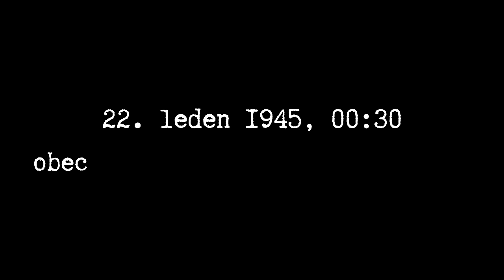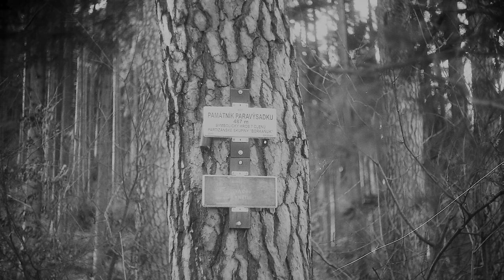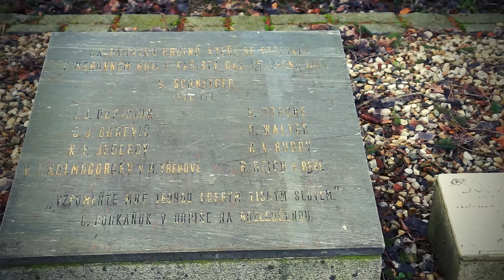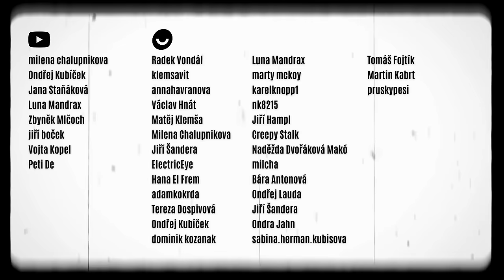Sovětský výsadek v Sudetech | Dokument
Dokumentární video o výsadku Komenský, alias Borkaňuk, pod velením Gustava Schneidera, který byl v lednu 1945 vysazen do moravskotřebovského okresu. Výsadkáři byli nejspíše omylem vysazeni do Sudet, kde je téměř okamžitě začaly pronásledovat německé bezpečnostní orgány.

Video má dokumentární a informativní charakter a je výsledkem samostatné tvůrčí činnosti autora.

Kapitoly:
00:00 Úvod
01:05 Vznik skupiny
05:22 Noční výsadek
09:32 Nekonečné pronásledování
16:35 Smrt v týlu nepřítele
22:38 Pozdější události
26:51 Závěr

Použité zdroje:
• GRUNTOVÁ, Jitka. Smrt v týlu nepřítele. Naše vojsko, 2019. ISBN 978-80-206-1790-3.
• GRUNTOVÁ, Jitka a František VAŠEK. Tragédie výsadku Gustava Schneidera. Antonín Augusta, 2000. ISBN 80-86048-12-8.
• GRUNTOVÁ, Jitka. Výsadek Gustava Schneidera. PaedDr. Jitka Gruntová [online]. Dostupné z

Použitá hudba:
• Jon Björk - Leonard's Theme
• Megan Wofford - Holding on to Hope
• Sam Eber - Deep In Thought
• Johannes Bornlöf - Scribbled Notes
• Hampus Naeselius - Hostages in Love
• Hampus Naeselius - The Final Cut
• Ave Air - The Joyful Mystery of Being Alive

Klíčová slova: Pohledy, okres Svitavy, Sudety, Protektorát Čechy a Morava, druhá světová válka, sovětský výsadek, dějiny, cz dokument.